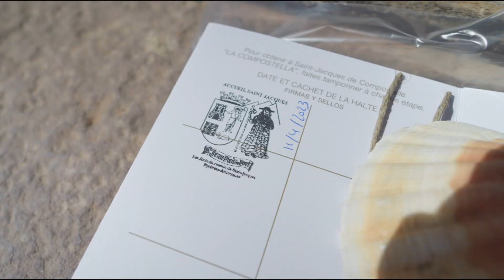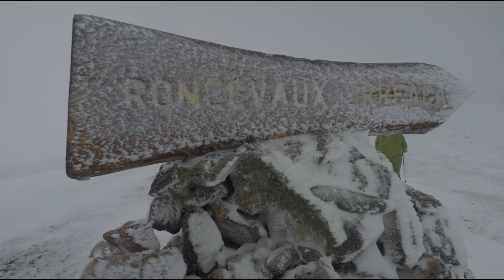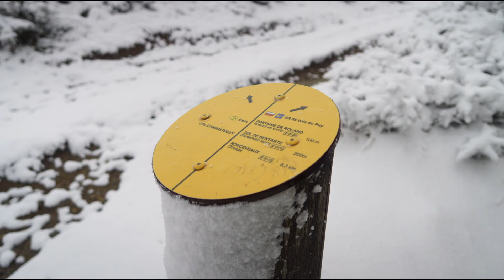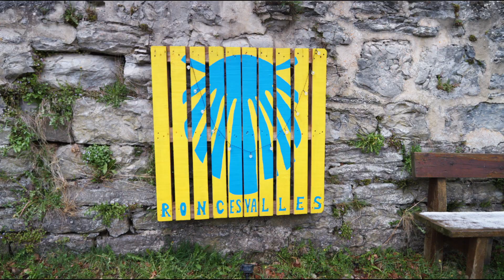Crossing the Pyrenees in a BLIZZARD!! | CAMINO DE SANTIAGO | CAMINO FRANCES Vlog 1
We didn't plan for this!! Our Camino de Santiago journey started in St Jean Pied de Port, France where we had to cross the Pyreness mountains. Only, we weren't prepared for a snow storm with white-out conditions!! YIKES!!

00:00 Introduction
00:30 Arriving in St Jean Pied de Port France
01:00 Pilgrims Office
01:52 Lunch at Comme a la Maison
03:10 Day 1 - Starting the Camino
05:14 Orisson
05:48 Day 2- Orisson to Roncesvalles
06:45 BLIZZARD in the Pyrenees (Yikes!!)
07:54 Crossing from France to Spain
09:19 We made it to Roncesvalles

▶︎ Lens 1
▶︎ Lens 2
▶︎ Lens 3
▶︎ GoPro Hero 9
▶︎ Mini Tripod
▶︎ iPhone Tripod
▶︎ Sling Bag
▶︎ Camera Strap

🟰 ABOUT US 🟰
We’re Sandy & Jed, full-time world travelers who sold almost everything, so we can live small and travel big. We are excited & fortunate to live this amazing lifestyle AND we want to share it with you! Join us to check out some unique places, go on exciting adventures, eat delicious food, and perhaps learn some tips and tricks about the full-time travel lifestyle.
Join us on our @WanderfulRevolution and STAY WANDERFUL!

REPLAY THIS VIDEO: Crossing the Pyrenees in a Blizzard!! | CAMINO DE SANTIAGO | CAMINO FRANCES Vlog 1